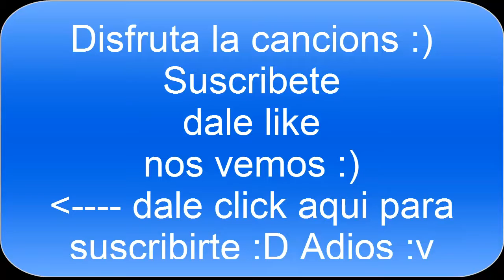PENTAKILL Lee sin :) - By Rumble